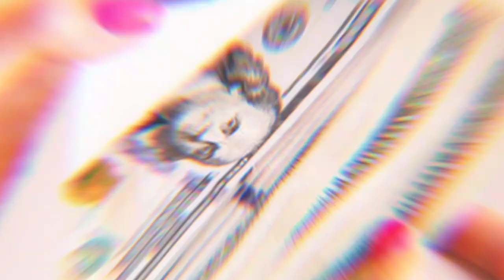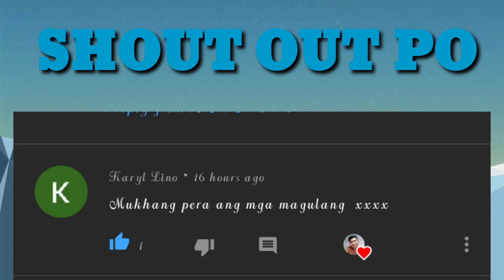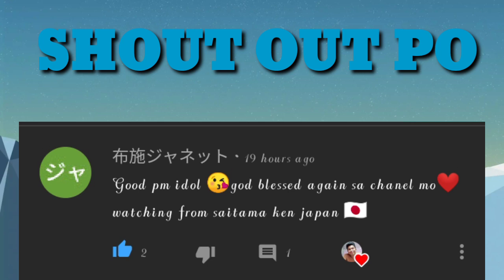PINILI NG ANAK NA SUMAMA SA KANYANG AMA AT INIWAN ANG KANYANG INA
Nakakalungkot man isipin na mawalay sa ina ang kanyang anak subalit maganda naman ang dahilan kung bakit sila nagkahiwalay